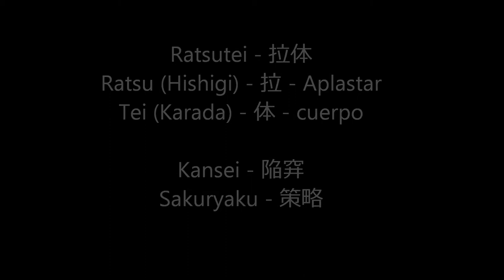Ogawa Ryu - Ratsutei - 拉体 - Kansei - 陥穽 - Sakuryaku - 策略